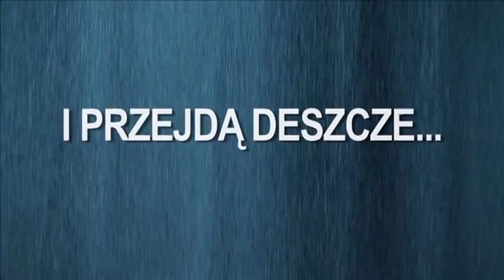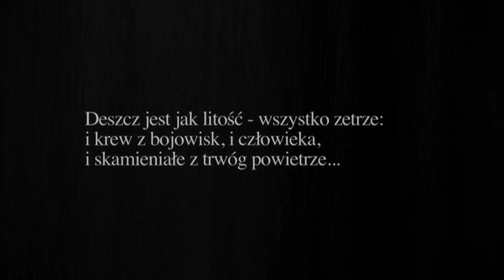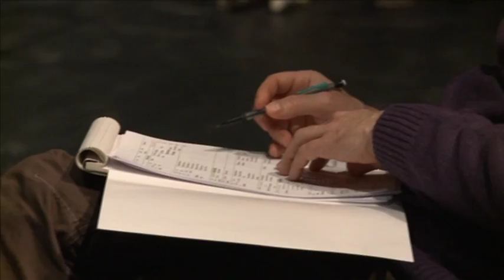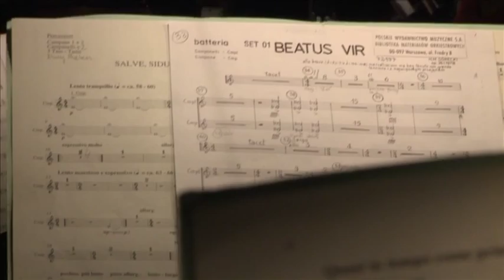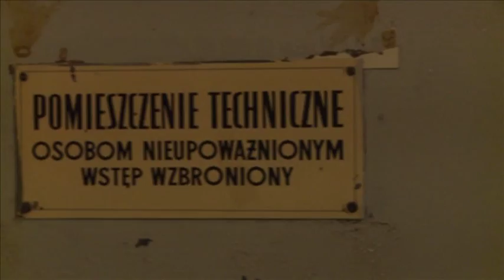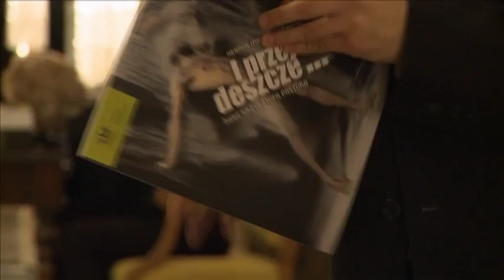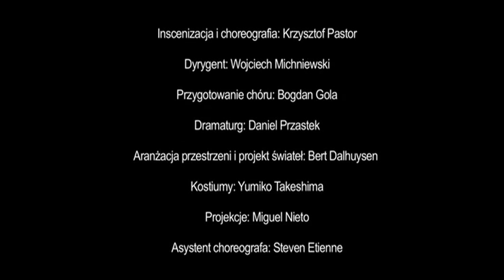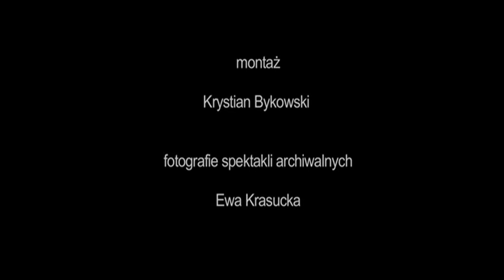Krzysztof Pastor - I przejdą deszcze... - reportaż TVP Kultura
Reportaż dot. premiery "I przejdą deszcze..." w Teatrze Wielkim - Operze Narodowej wyemitowany w TVP Kultura

Reżyseria: Eliza Orzechowska